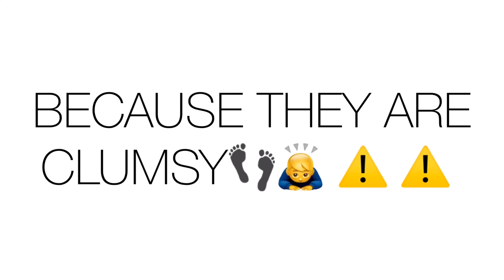How people die in horror movies | Comedy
A Hilarious Clip from The Justin Black Entertainment Show that will crack you up. Stay to the End!